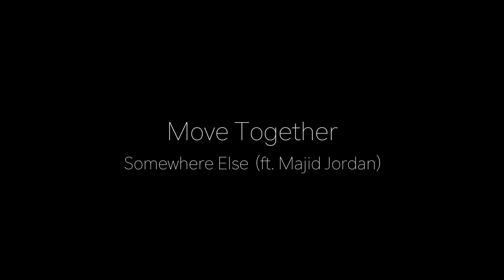Somewhere Else - Move Together (ft. Majid Jordan) (Video)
Models
❤ Rachel James

Footage Credits
- ORINARY

This channel claims no copyright to the song uploads.